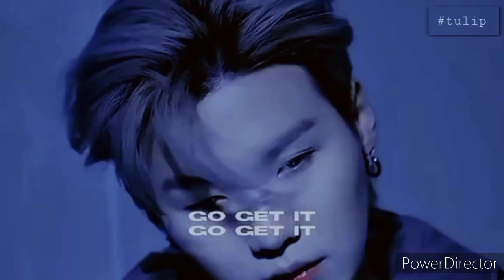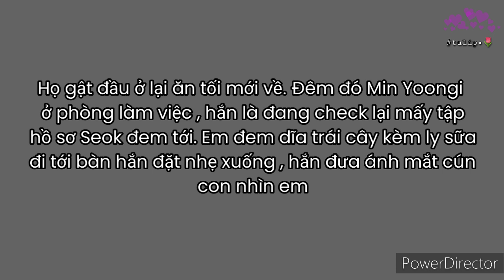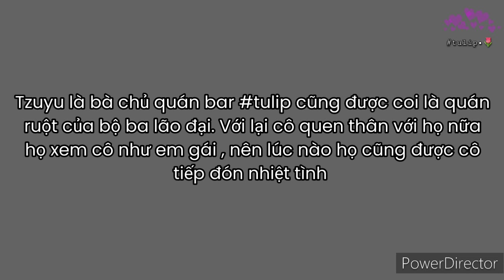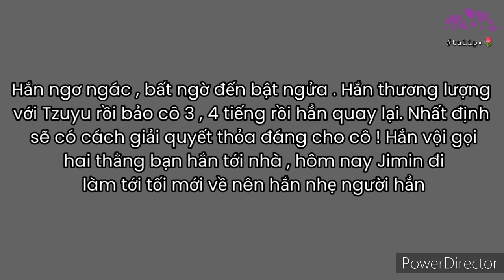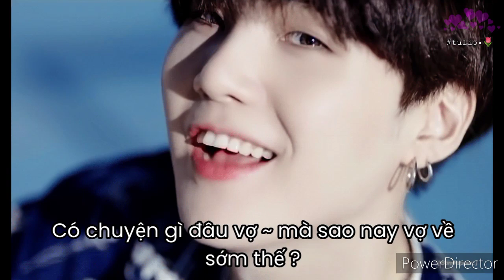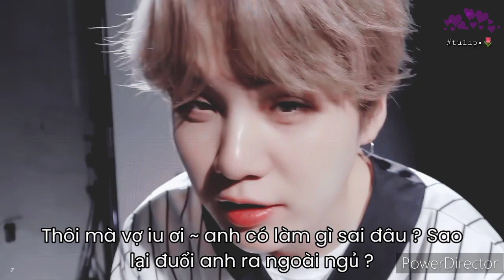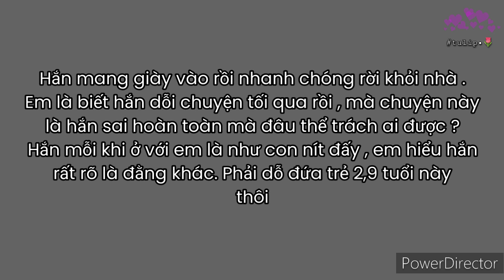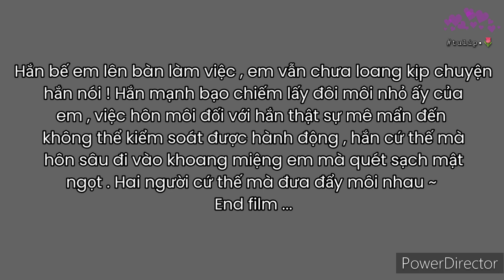|| Yoonmin - Oneshot || Min lão đại hay nhõng nhẽo • by 𝐭𝐮𝐥𝐢𝐩🌷